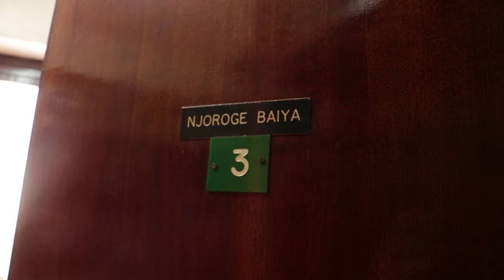Former Githunguri MP Njoroge Baiya dismisses unity talks, says 2014 270B Eurobond scandal be addresd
BAIYA SAYS THOSE IN THE TALKS  NOW WERE THE  MAIN PLAYERS AND FOR THE COUNTRY TO MOVE FORWARD WITHOUT DEBTS, IT LED TO THE SUNKING OF THE NATION